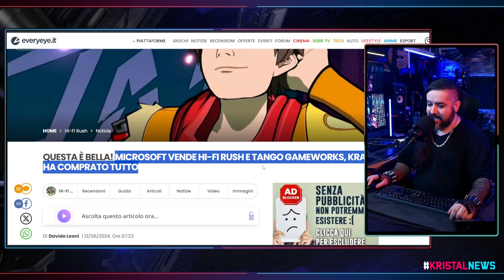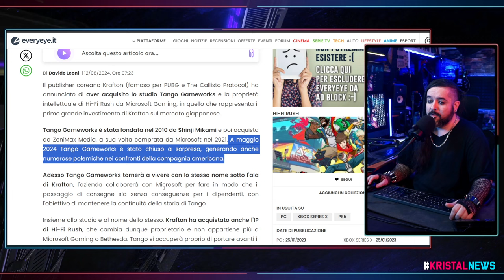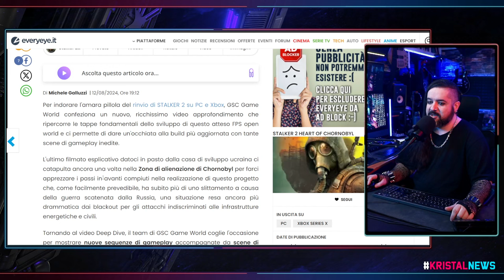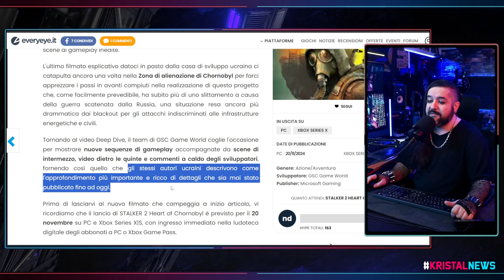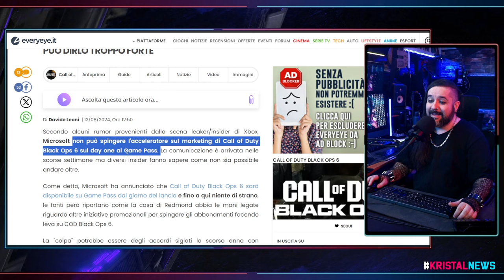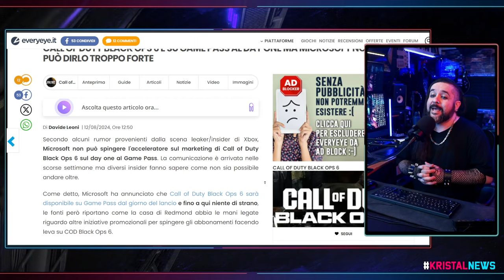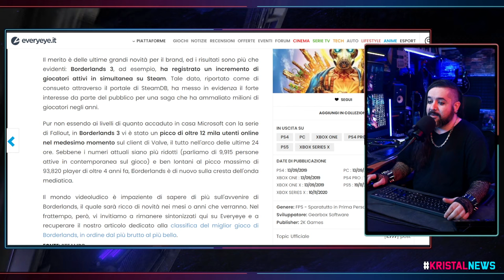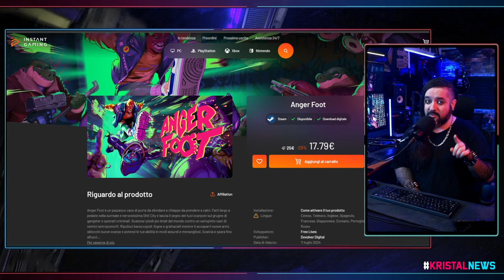MICROSOFT VENDE TANGO GAMEWORKS! HIFI RUSH è SALVO! | NUOVO GAMEPLAY di STALKER 2 ▶ KristalNews 865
CAPITOLI:
00:00 Benvenuti su Kristal News!
00:30 MICROSOFT VENDE TANGO GAMEWORKS! HIFI RUSH è SALVO!
06:34 Detective Cross
08:36 NUOVO GAMEPLAY di STALKER 2
15:15 Il COMMENTO del GIORNO
18:23 Detective Cross
19:04 NEWS A RUOTA
26:34 Offerta del GIORNO
27:40 Grazie della visione!